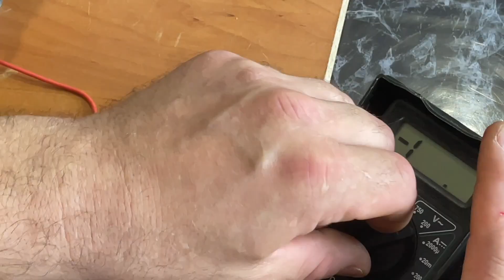🚀 КАК ЗАПУСТИТЬ КОМПРЕССОР ОТ ХОЛОДИЛЬНИКА ОДНОЙ КНОПКОЙ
В этом видео я показываю, как легко запустить компрессор от старого холодильника с помощью простой кнопки запуска. Никаких сложных схем и дорогих деталей — всё максимально просто и доступно каждому. Такой компрессор можно использовать в мастерской, гараже или на даче. Подключение своими руками — это реально!